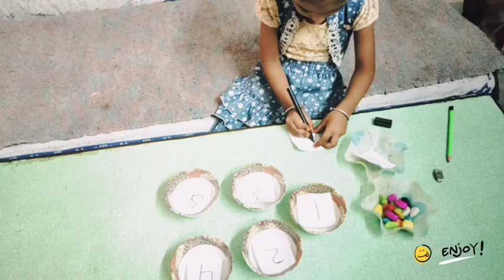childactivities summervacation art summercamp enjoyment dancevideo lead school